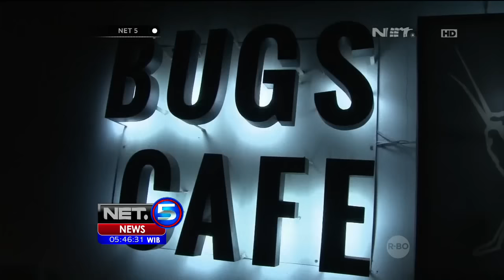Sensasi Kuliner Hewan Ekstrim di Restoran Kamboja - NET5